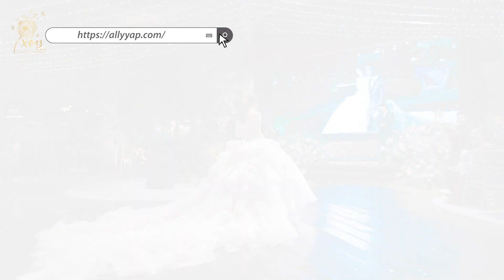[VIBAY] EP6 在吉隆坡马来西亚城市里的玻璃屋婚礼场地 — Glasshouse at Seputeh in Kuala Lumpur, Malaysia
想找到像大自然环境又带有时尚的感觉的婚礼场地，却又不想要到太郊外的地方，不妨看看这支影片让我们为你介绍这个特别的场地！

而且在这个玻璃屋里可以拍摄到两种完全不一样感觉的照片
-早上到傍晚的阳光的感觉
-夜晚灯光照射下来的感觉

看到这里，你有没有更想要了解这个场地呢？
⁣XO23 Ally Yap 把内心的想法 真实的分享给你们 带你了解更多马来西亚的婚礼场地。⁣⁣⁣

⁣⁣ ⁣在VIBAY(Venue Introduction by Ally Yap)的影片当中 我们将把场地最真实的那一面呈现给你。

⁣和Ally Yap一起探讨更多在马来西亚各种不同类型的婚礼场地吧！

If you want to find a wedding venue with modern style and natural environment, but you don't want to go to some venue that located at outskirt of city, watch this video and let us introduce you to this special venue!

In this glass house, you can have two different feel for your wedding ceremony's photos.
-The Sunshine from morning to evening
-The lighting arrangement at night

Seeing this, do you want to know more about this venue?

Through VIBAY’s video, we will be sharing the most bare and detailed side of the Venue. ⁣⁣
Ally Yap from XO23 will be sharing with all of you her most sincere and personal professional review regarding Malaysia’s Wedding Venue to you.⁣⁣
Let’s explore our different types of Malaysia’s special and unique Wedding Venues with Ally!⁣⁣
- Ally Yap - @allyyap_leonarda⁣⁣⁣⁣⁣⁣⁣⁣⁣⁣⁣⁣⁣⁣⁣⁣⁣⁣⁣⁣⁣⁣⁣⁣⁣⁣⁣⁣⁣⁣⁣⁣
Malaysia Garden Wedding Specialist⁣⁣⁣⁣⁣⁣⁣⁣⁣⁣⁣⁣⁣⁣⁣⁣⁣⁣⁣⁣⁣⁣⁣⁣⁣⁣⁣⁣⁣⁣⁣⁣